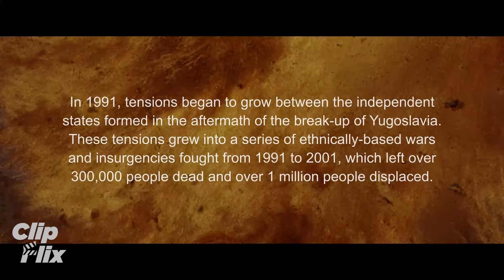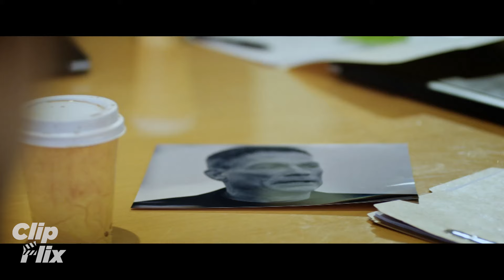Kill 'Em All (1/8) | Pria Misterius | Jean-Claude Van Damme | Cuplikan Film Aksi | ClipFlix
Ketika seseorang yang misterius tiba di sebuah rumah sakit dalam keadaan nyaris meninggal, penyelidikan FBI menyingkap sebuah kisah balas dendam antar negara.